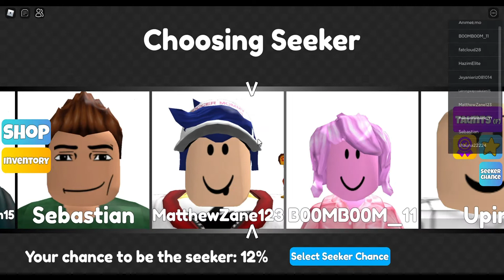Roblox Mega Hide and Seek! (#1)